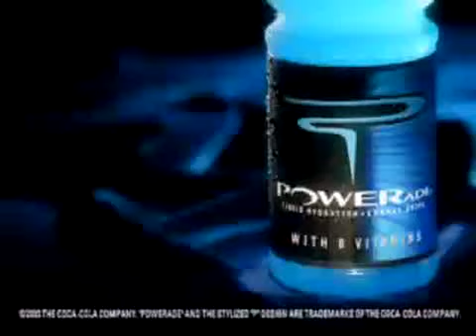كرة سلة تصويب متقن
امين علي جميل نصرالله ام الفحم فلسطين